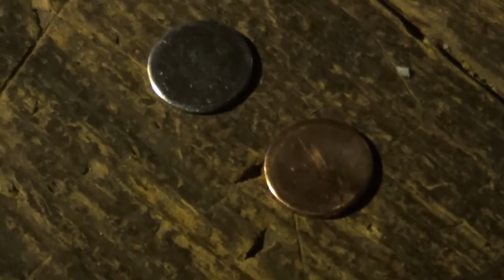Лаборатория Кнута Поссе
В День защиты детей Выборгский замок предлагает вам заглянуть в лабораторию великого и ужасного Кнута Поссе.